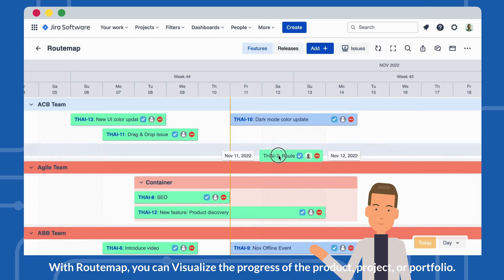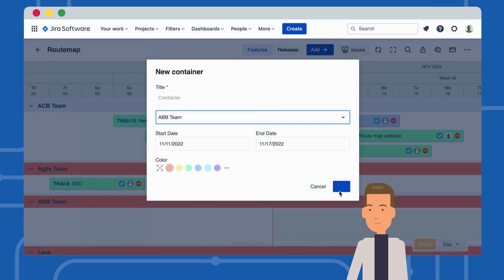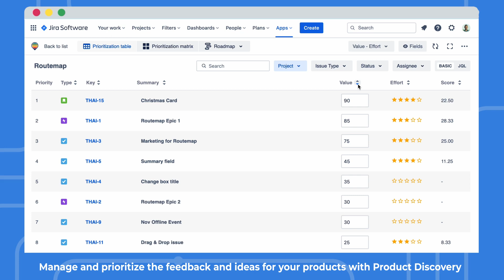Agile Roadmaps, Timeline & Product Discovery for Jira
Route map: Agile Roadmaps, Gantt Timeline & Prioritization for Jira.

*Flexible Advanced Roadmaps

- Flexible product roadmap, and project/portfolio roadmaps in Jira.
- Plan around milestones, Define custom swimlanes
- Plan features, releases, or sprints
- Great user experience with drag & drop, in-line edit, etc

*Product, project, and portfolio management

- Build and collaborate on visual roadmaps
- Visualize and manage tasks, and releases from multiple Jira projects in a portfolio roadmap
- Release timeline roadmap, Release plan roadmap

* Prioritization

- Product backlog prioritization, support RICE, ICE, Value vs Effort, WSJF, and custom prioritizing methods
- Priority matrix
- Templates for product discovery, business management, and more